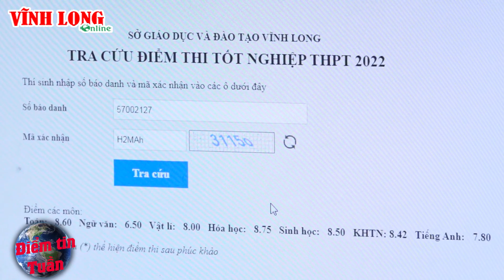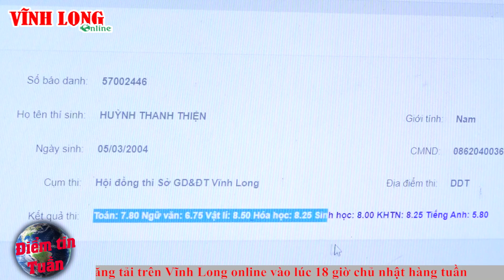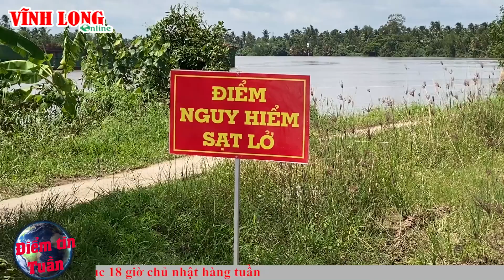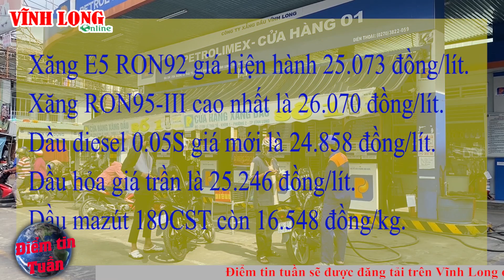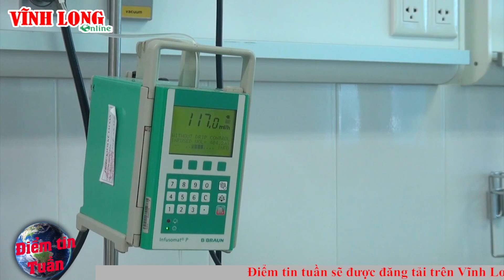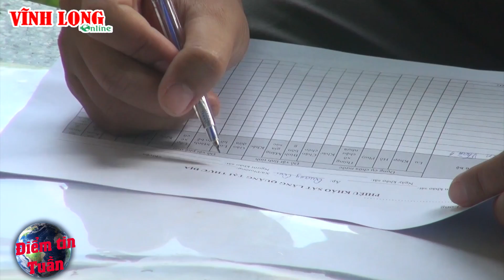Điểm tin tuần Vĩnh Long online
Điểm tin tuần Vĩnh Long online ngày 24/7/2022
#24/7/2022